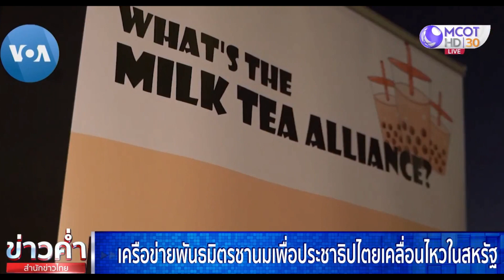VOA ส่งตรงจากสหรัฐ : เครือข่ายพันธมิตรชานมเพื่อประชาธิปไตยเคลื่อนไหวในสหรัฐ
สหรัฐ 31 ต.ค. - เครือข่ายพันธมิตรชานมลอสแอนเจลิส รวมตัวจัดกิจกรรมจุดเทียนรำลึกถึงผู้เสียชีวิตจากการถูกปราบปรามระหว่างการเรียกร้องประชาธิปไตย ซึ่งเกิดขึ้นในหลายประเทศแถบเอเชีย .-สำนักข่าวไทย